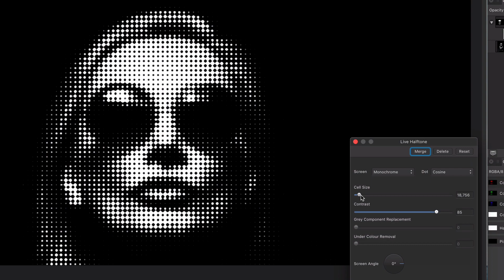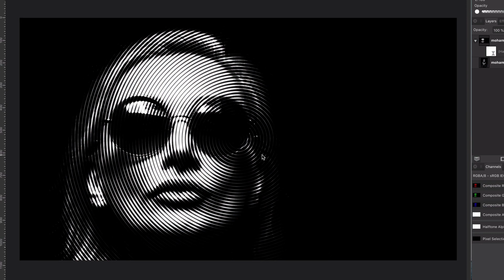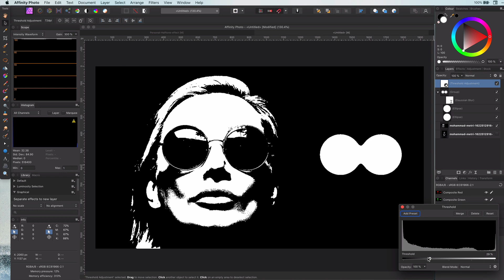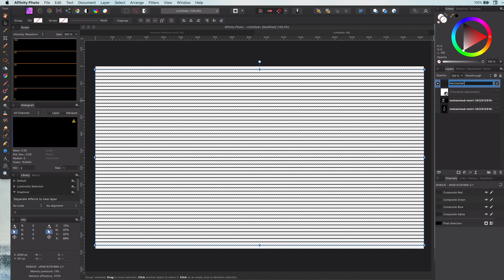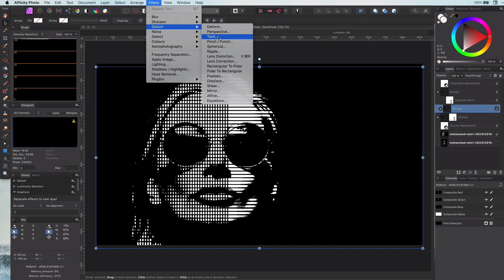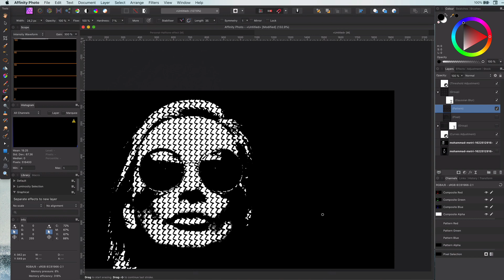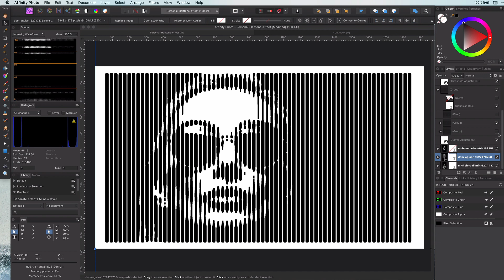Custom HALFTONE effect in Affinity Photo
In this video, I will show you how you can use custom halftones by using a simple mix of Blur, Curves, and Threshold to generate this amazing effect.

By using your own pattern/linework, you can create some truly unique halftone graphics.